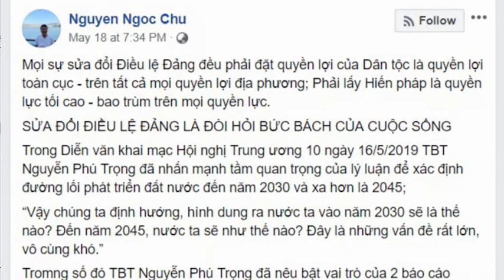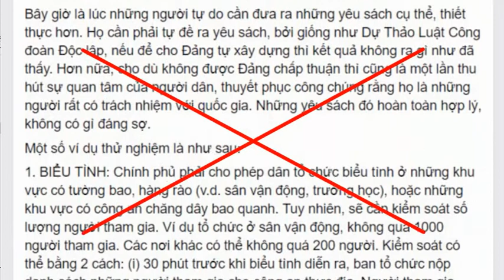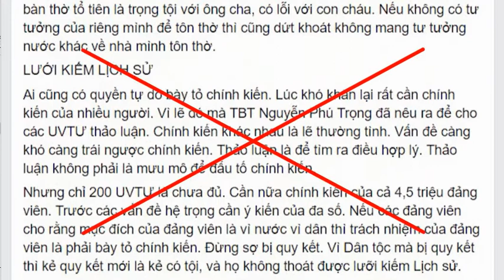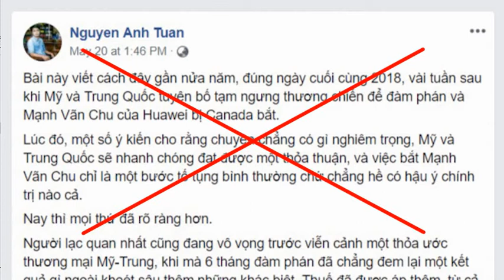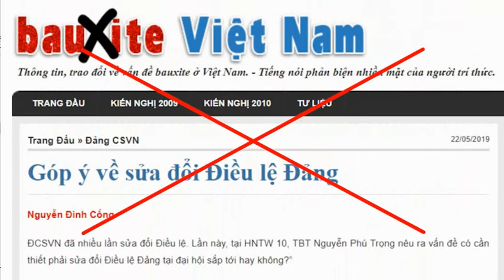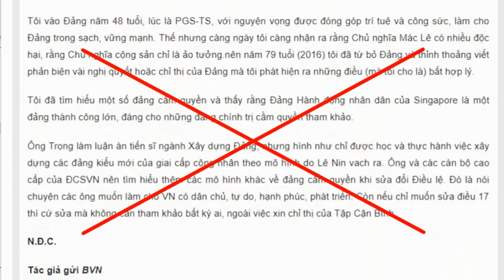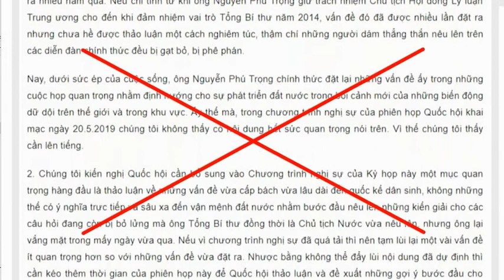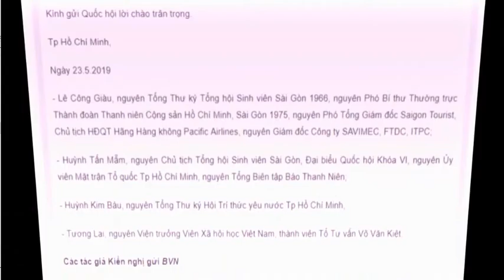Dư luận “lề trái” có thật lòng muốn góp ý cho Đại hội XIII của Đảng Cộng sản Việt Nam?